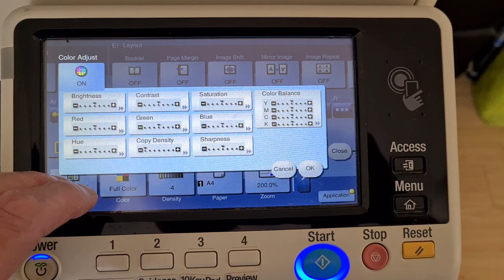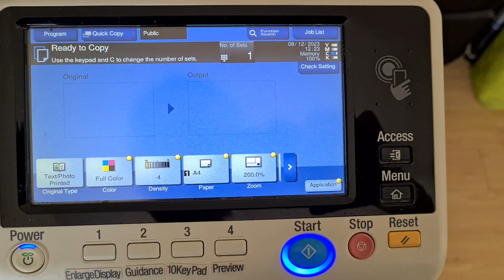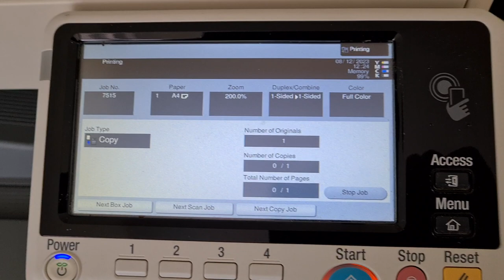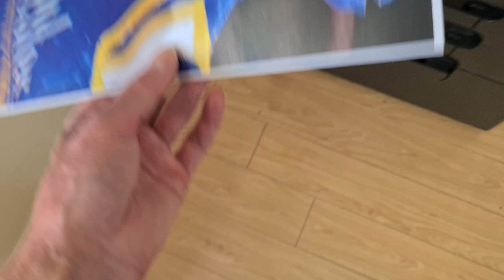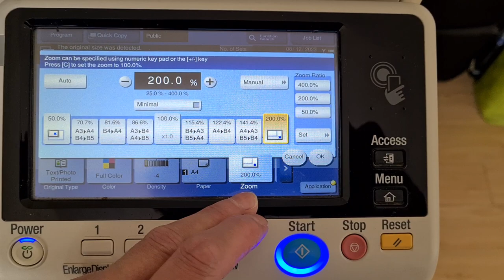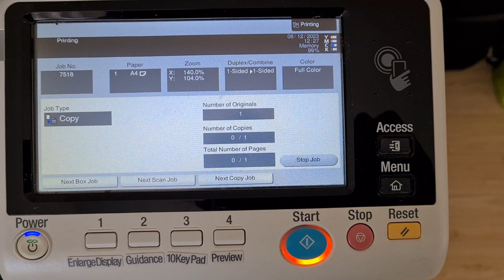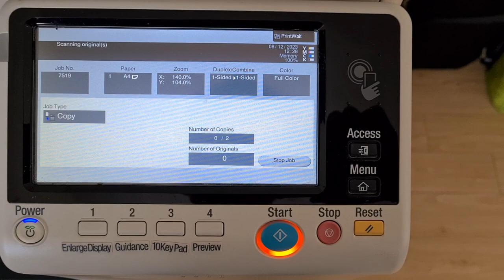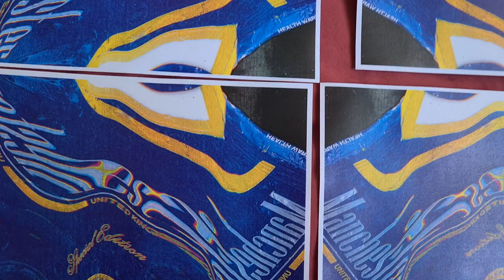Empty and crushed cigarette pack